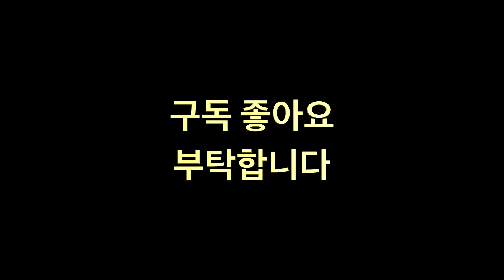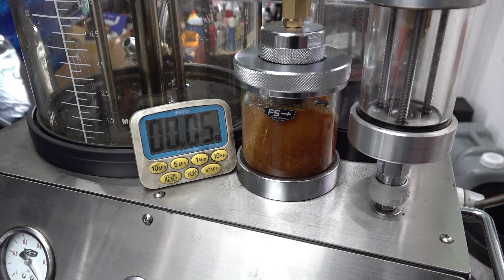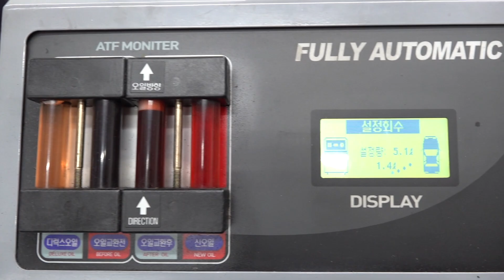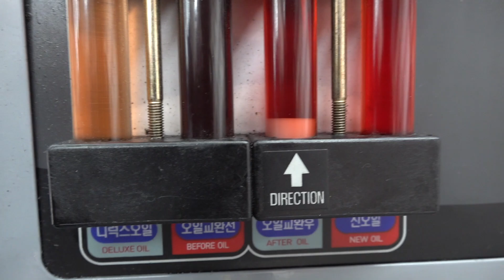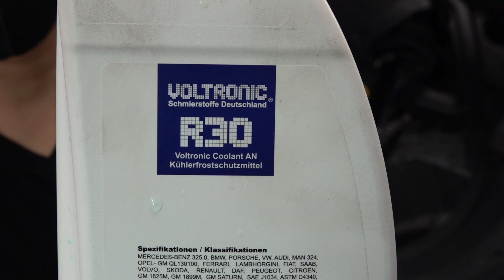제네시스DH오일류교환 전체 오일 교환해 드립니다...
제네시스DH 전체오일 교환해 드립니다.미션오일팬까지 교환.부동액 롱라이프